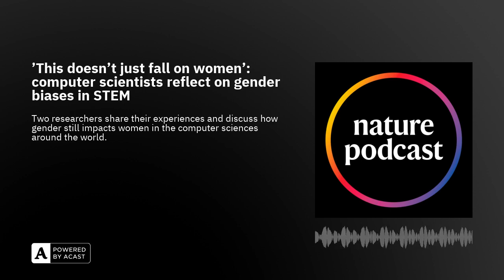'This doesn't just fall on women': computer scientists reflect on gender biases in STEM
In this Podcast Extra, two computer scientists, Shobhana Narasimhan and Sana Odeh, join Nature's Anne Pichon to discuss the barriers that women and gender-diverse people still face when working in science, technology, engineering and mathematics.

They share their experiences and perspectives on the challenges facing women in research, and reflect on potential ways to move forward.

Comment: 'This doesn't just fall on women': computer scientists reflect on gender biases in STEM

Image credit: Gail Segal; Chandan Kumar